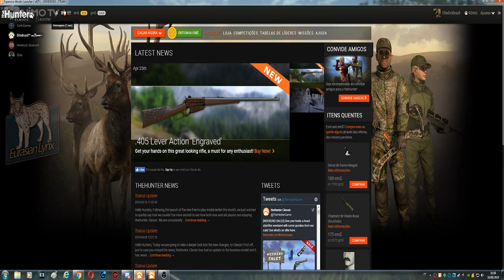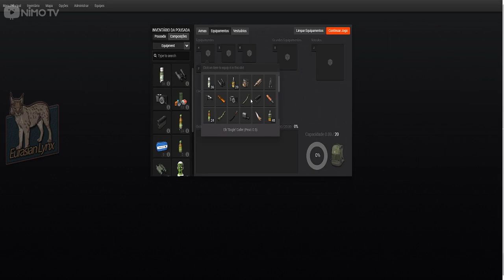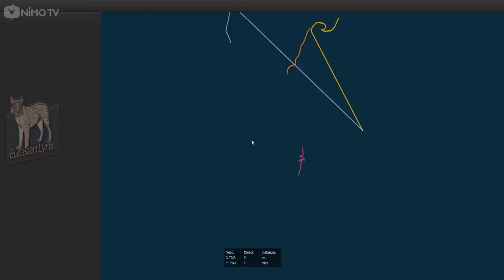TheHunter Alce Macho Albino Com AlexGamer